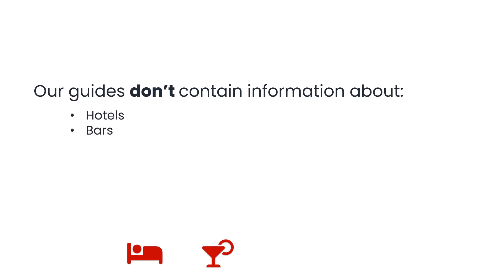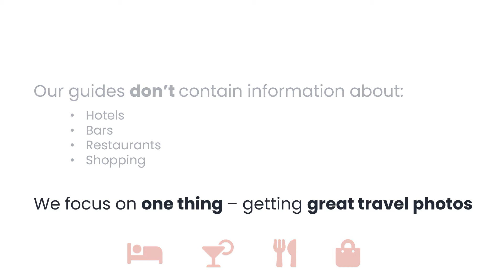Capturing Penang - guide promo video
"Capturing Penang" is your easy-to-read guide for getting great photos in Penang, including the historic George Town. This short videos shows you what's inside the guide and how it will help you.

To find out more, head over toh ttps://

Amazon Kindle
Amazon paperback

Walkabout photo guides - planning and executing great travel photography